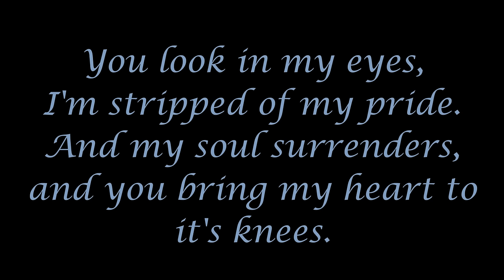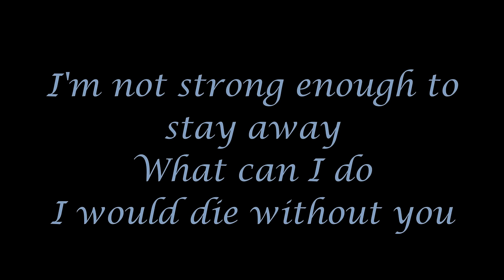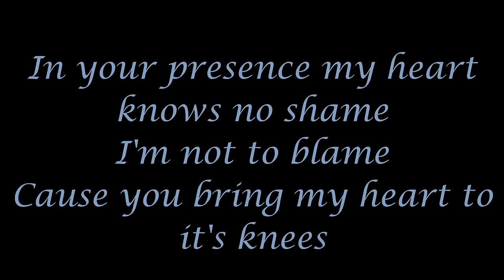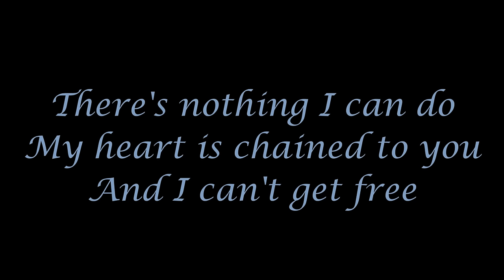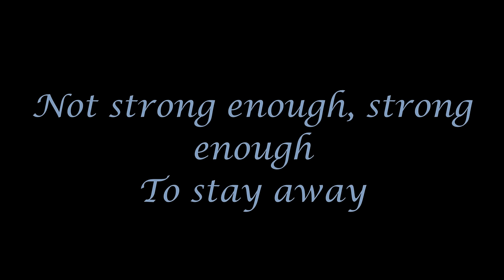Apocalyptica (feat. Brent Smith) - Not strong enough (lyrics)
Eicca Toppinen -- cello
Paavo Lötjönen -- cello
Perttu Kivilaakso -- cello
Mikko Sirén -- drums
Vocals: Brent Smith (of Shinedown)

Lyrics
I'm not strong enough to stay away.
Can't run from you
I just run back to you.
Like a moth I'm drawn in to your flame,
Say my name, but it's not the same.
You look in my eyes, I'm stripped of my pride.
And my soul surrenders, and you bring my heart to it's knees.

[Chorus:]
And it's killin' me when you're away, I wanna leave and I wanna stay.
And I'm so confused, So hard to choose.
Between the pleasure and the pain.
And I know it's wrong, and I know it's right.
Even if I try to win the fight, my heart would overrule my mind.
And I'm not strong enough to stay away

What can I do
I would die without you
In your presence my heart knows no shame
I'm not to blame
Cause you bring my heart to it's knees

[Chorus]

My heart is chained to you
And I can't get free
Look what this love's done to me

[Chorus]